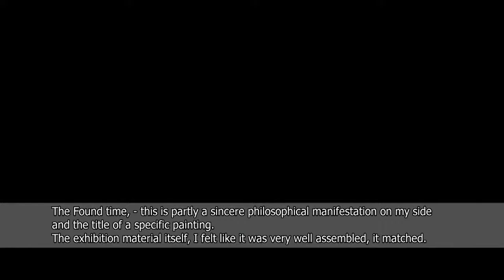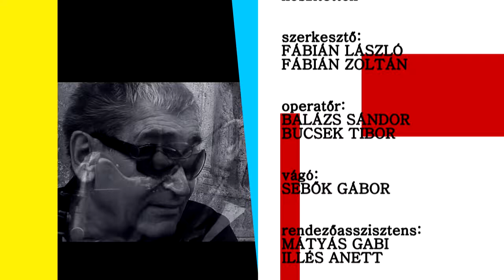MŰÁBRÁND 88 RÉVÉSZ ÁKOS FESTŐMŰVÉSZ - AKOS REVESZ ARTIST ENGLISH VERSION